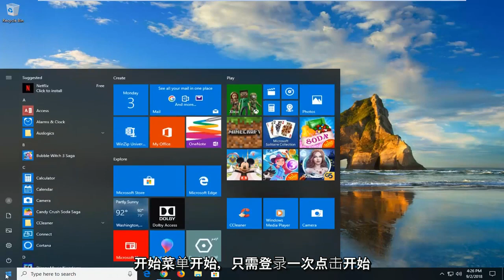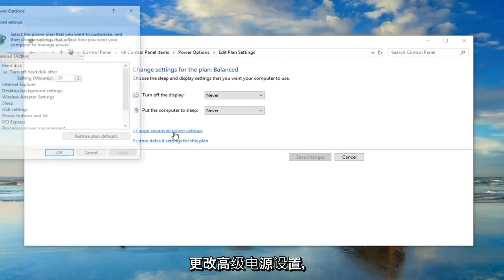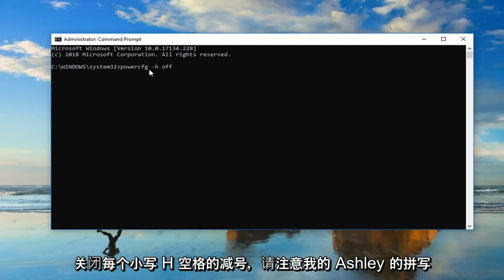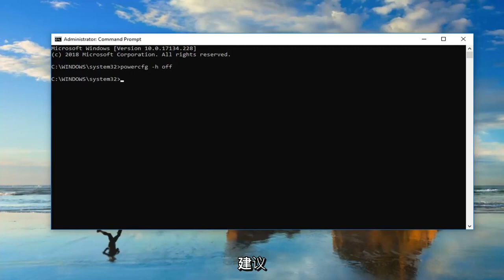当无法从睡眠模式唤醒 Windows 10 计算机时，对其进行修复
Windows 10 无法从睡眠中唤醒 FIX。

许多 Windows 用户一直面临这个问题。 这个问题实际上是因为 Windows 中的休眠功能以及英特尔管理引擎接口驱动程序而发生的，我一直在使用 windows 10 形式的开始，但我从未遇到过这个问题，但最近我更新了我的笔记本电脑的驱动程序，我遇到了这个问题 . 在本教程中，我将展示如何修复此 Windows PC 无法从睡眠中唤醒的问题